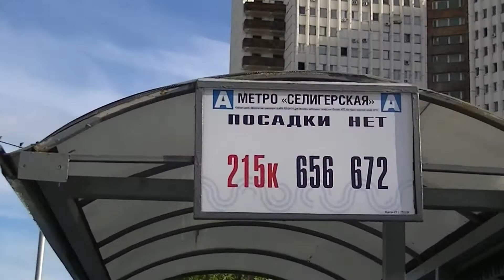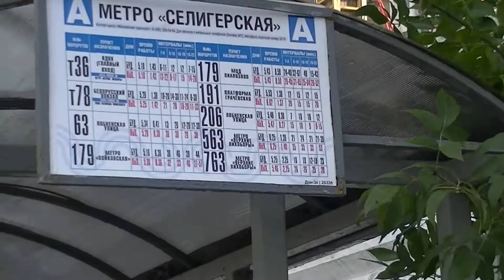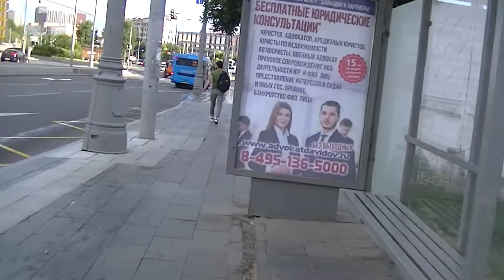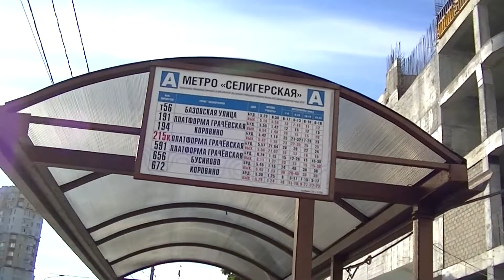Метро и ТПУ "Селигерская", с разных сторон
Наш север города Москвы-столицы! Увидела и запечатлела на память стройку, возведение ТПУ (Транспортно-пересадочного узла) возле станции Метро "Селигерская". Поснимала прежде с Дмитровского шоссе подробно, затем с Коровинского шоссе и с Пяловской улицы. Интересный ролик получился!
Так увидела 16 июля 2022 года.